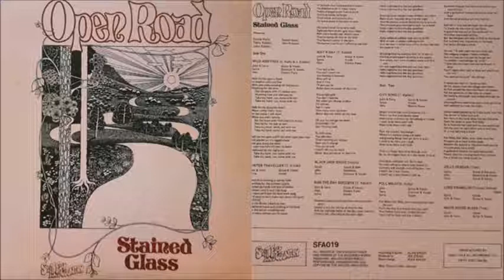Open Road - Lord Franklin (1974)